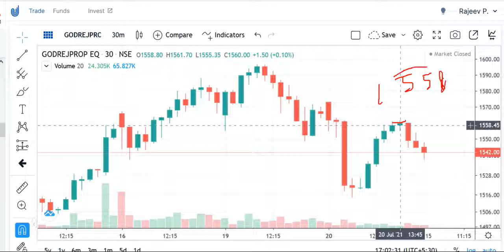GODREJ PROPERTIES SHARE PRICE